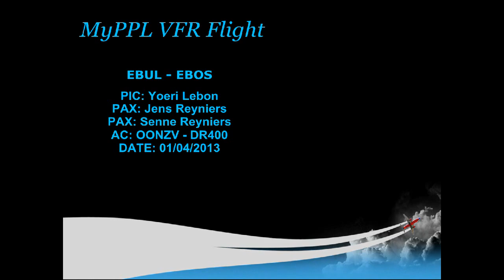Vliegtrip met Senne en Jens Reyniers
VFR van Ursel naar Oostende in DR400.